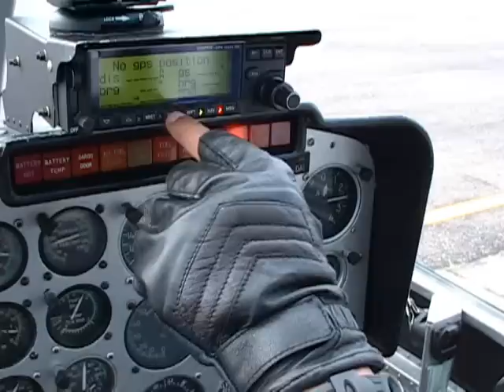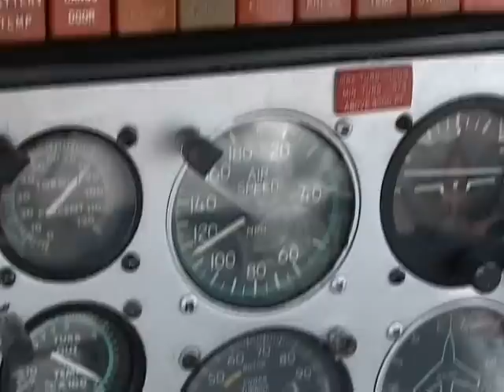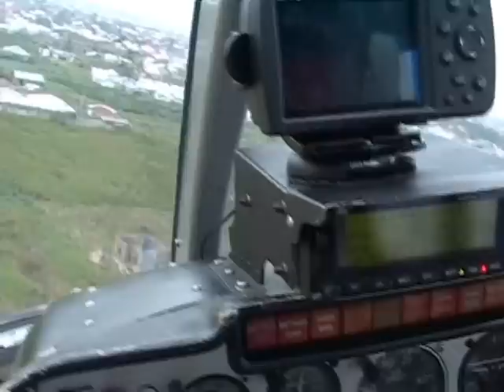Aceh Tsunami Helicopter Survey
Helicopter aerial survey of Aceh